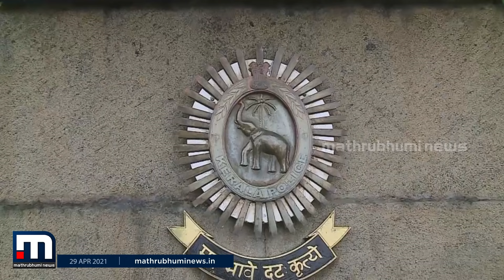Enjoy Enjami വൈറൽ പാരഡി ഡാൻസ് കളിച്ച പൊലീസുകാർ ദാ ഇവിടെയുണ്ട് | Mathrubhumi News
കോവിഡിന്റെ സാഹചര്യത്തില്‍ ബോധവത്കരണത്തിന്റെ ഭാഗമായി കേരള പോലീസ് ചെയ്ത പാരഡി ആല്‍ബം കഴിഞ്ഞ ദിവസം സമൂഹ മാധ്യമങ്ങളില്‍ വൈറലായിരുന്നു. ആല്‍ബത്തിന് പിന്നില്‍ പ്രവര്‍ത്തിച്ച പോലീസ് ടീം മാതൃഭൂമി ന്യൂസിനൊപ്പം.

മാതൃഭൂമി ന്യൂസ്.

Happy viewing!